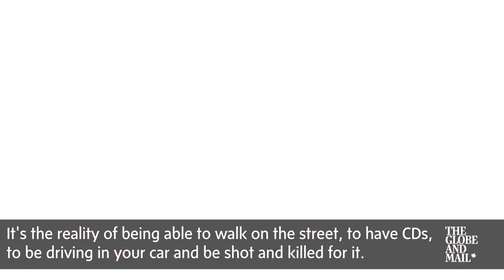Black Lives Matter leaders respond to multiple police killings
'The reality of living while black': BLM leaders respond to multiple police killings